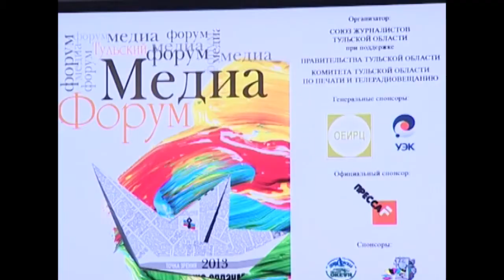Рабочая поездка в Алексинский район